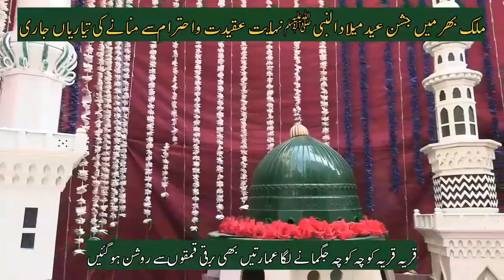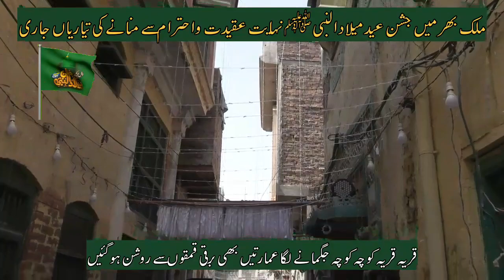eid milad un nabi vlog | eid milad un nabi videos | eid milad un nabi 2023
12 rabi ul awal
jaloos
mehfil
Sabakajahaan
Saba ibrahim
Ibrahim family
Eid milad un nabi celebration
Khala
Riza
Rehan
Milad un nabi
Mumbai vlogger
Trending
Life update
Daily routine
Eid celebration
Milad
Lifestyle vlogger
Saba ibrahim vlogs
Lights
Decoration
Iqrakanwal
RabiaFaisal
FatimaFaisal
HiraFaisal
Sistrology
techreviews
lifehacks
MehndiOutfits
Makeup
NurseryRhymes
PunjabiSongs
Music
CaryMinati
MrBeast
ZaidAli
pewdiepie
fortnite
Pubg
DuckyBhai
ImranKhan
Islam
Challenge
Kaisi Teri Khudgharzi
Techno Gamerz
Vines
Home Decor
FreeFire
Bakhtawar
ARYNews
vlog
Ujjwal
Highlights
Iphone14 Pro
Viral
Food
Prayer
Peace
Audio Leak
Sourav
Shorts
Ronaldo
Eid Milad Un Nabi
centaurus
Puyol
Casillas
Mental Health
Arsenal
Trending
ALLAH
kanwalzulqarnain
zulqarnain sikandar
kanwal aftab
couple vlogs
famous couple
comedy videos
pakistani vlogger
funny tiktok
zulqarnain vlogs
kanwal aftab vlogs
couple comedy
couple funny videos
punjabi family
punjabi couple
daily vlogger
funny vlogs
daily vlog
tiktokers
blogger
ducky bhai
birthday vlog
birthday month
birthday month gift
birthday month zulqarnain
12 rabi ul awal
Eid Milad Un Nabi In Androon Lahore